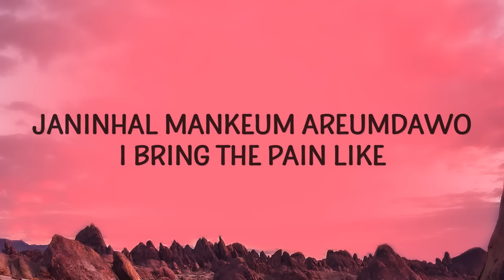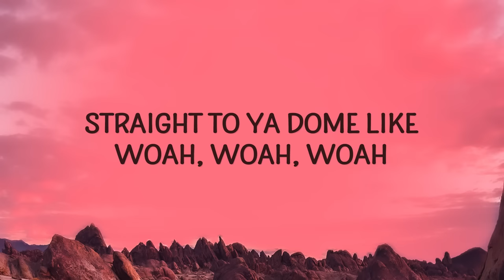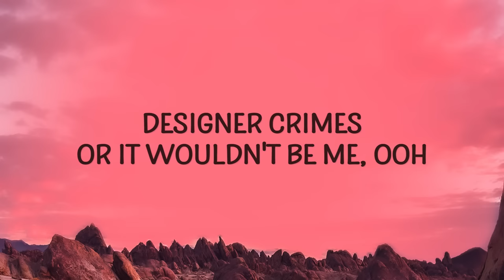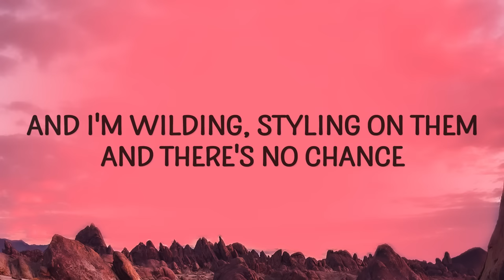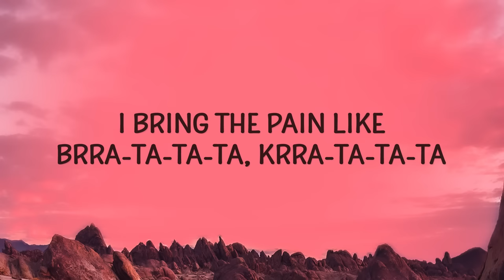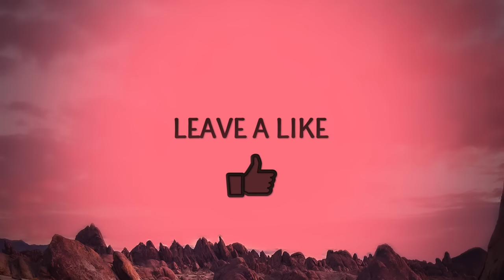BLACKPINK - Pink Venom (Lyrics)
Pink Venom 😈

[Intro: All]
BLACKPINK, BLACKPINK
BLACKPINK, BLACKPINK

Brra-ta-ta-ta, krra-ta-ta-ta
Brra-ta-ta-ta, krra-ta-ta-ta
Brra-ta-ta-ta, krra-ta-ta-ta